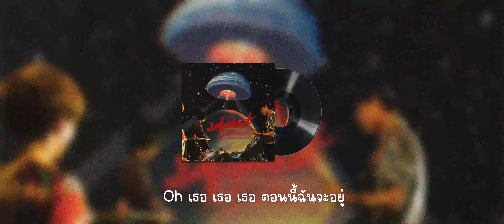Safeplanet - ข้างกาย ( With You )(speed up)(Lyrics)